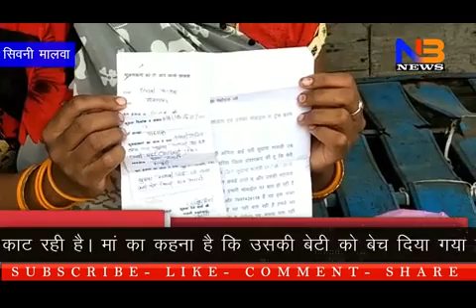BETI KI TALASH ME THANE KE CHAKKAR LAGA RAHI MAA|LADKI KO BECHE JANE KI HAI AASHNKA|सिवनी मालवा।